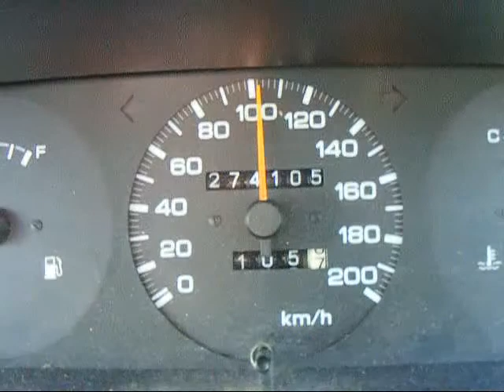Nissan Pintara 0 - 100 km/h